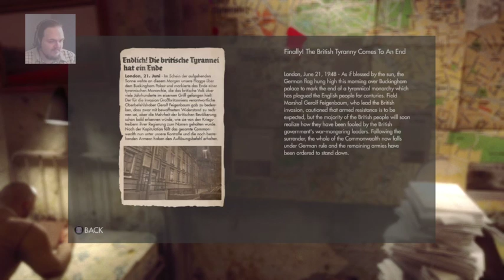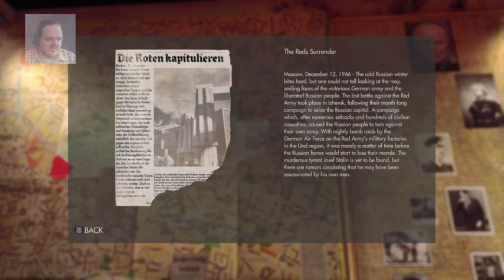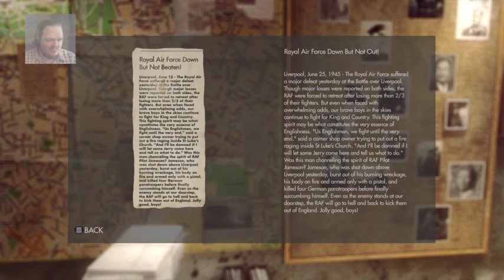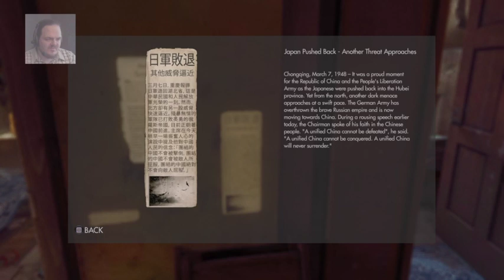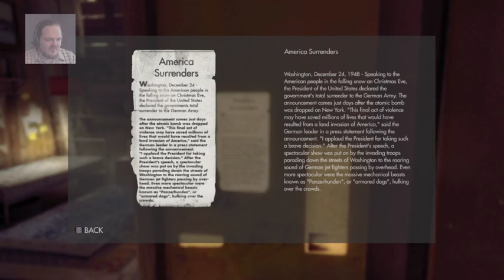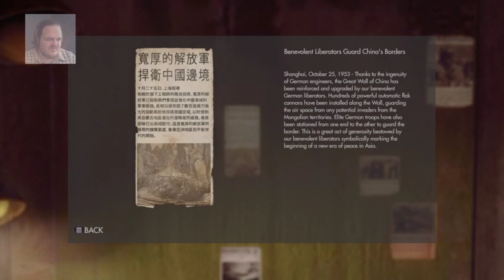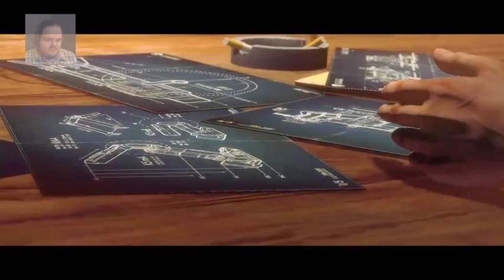Time for some Wolfenstein mayhem! (Ep 3)